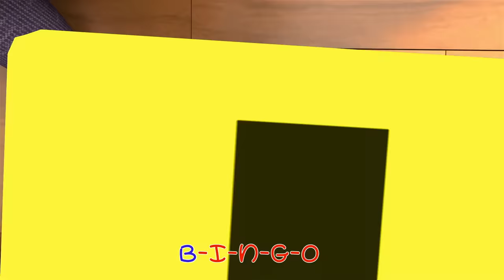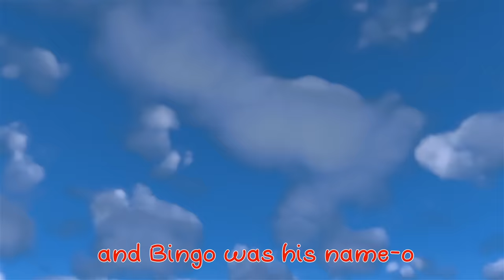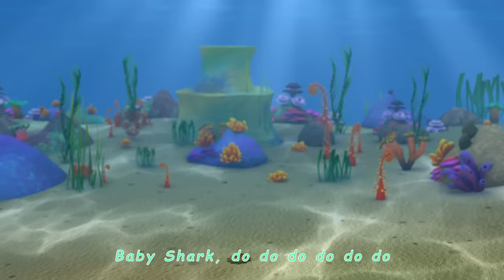Wheels On The Bus (Yellow Bus) + More Nursery Rhymes & Kids Songs | Minibus